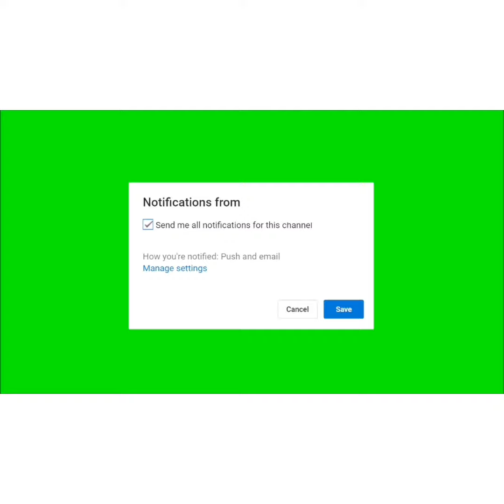Kambing bakar perap by suami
Cukup murah masak sendiri